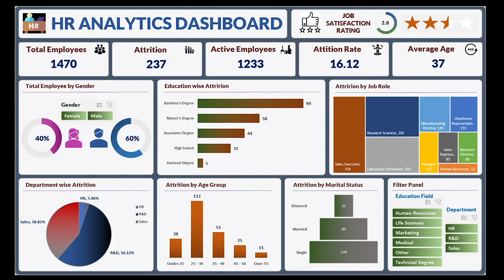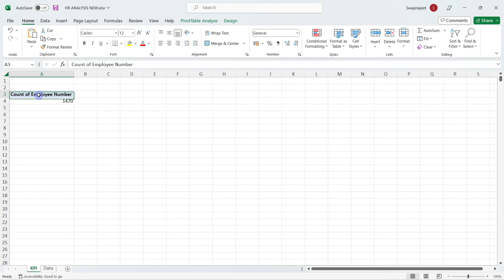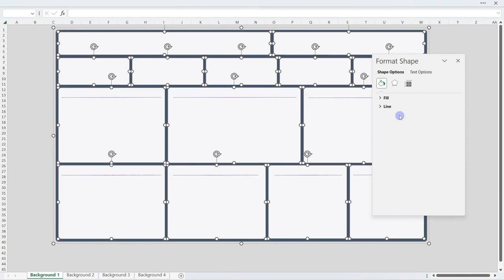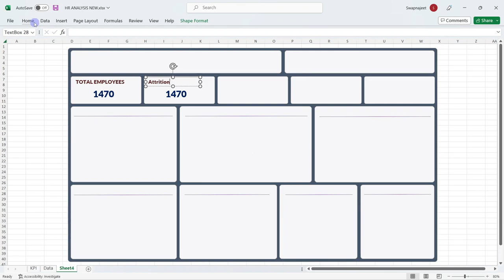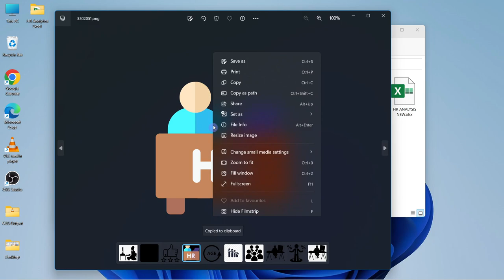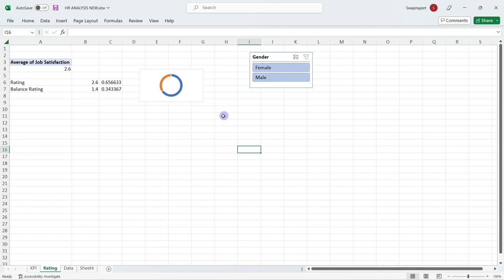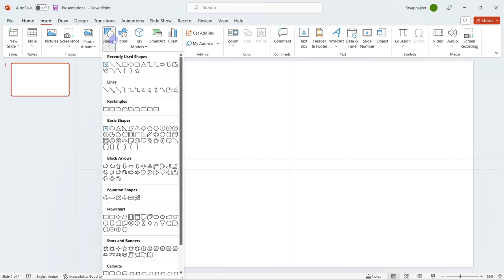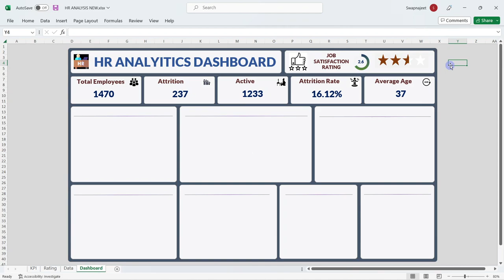Excel Dashboard from start to end (Part 1) | HR Analytics Dashboard | Start to End Design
📱Book a 1:1 Call with me (Career Guidance, Mock Interviews, Resume Review, etc.)

⭐Data Analyst Material available at very minimal cost of Rs. 999. This will include a complete Data Analyst Syllabus with video links, important pdf's, Q&A, this will also include Complete project  on Excel (2 Projects), Tableau (3 Projects) and Power BI (1 Project). And the projects will be different from that uploaded on You Tube.

Checkout my other dashboards designed in Tableau, Power BI and Excel below-